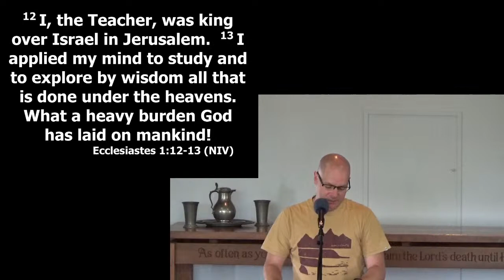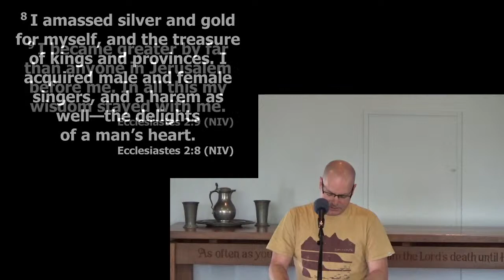An Empty Striving